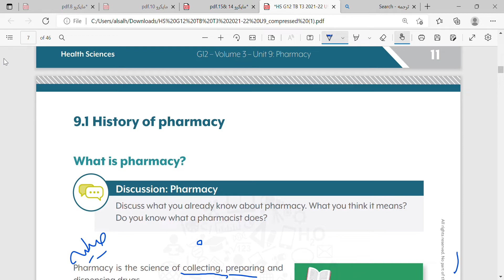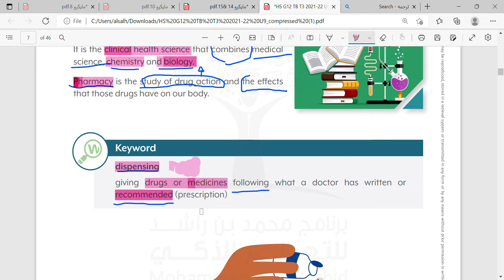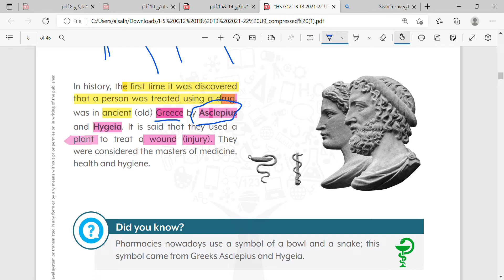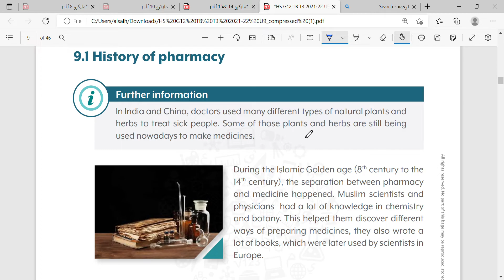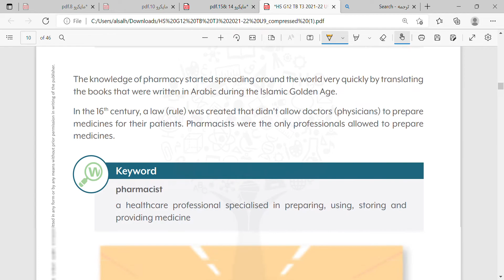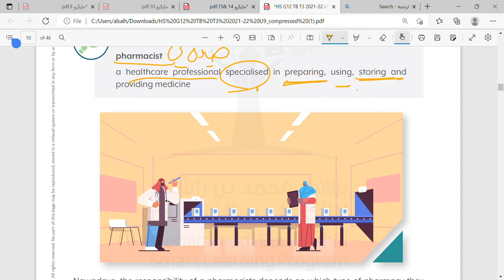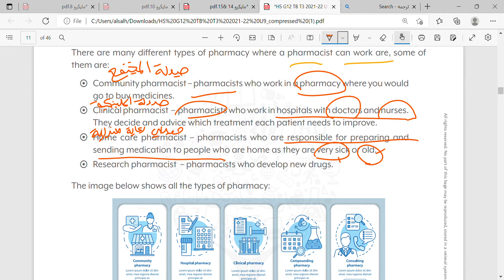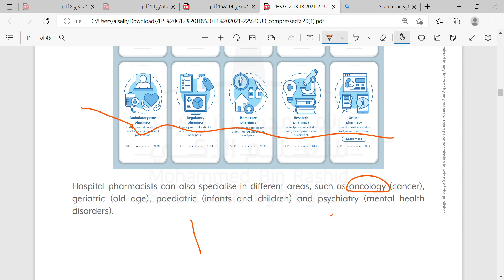HS G12 TB T3 U9 9.1 History of pharmacy health_science علوم_صحية ms.maryoom🥰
قناتي في التلجرام اللي انزل عليها كل شي مفيد حياكم💕
موفقين يارب💕

حساب الانستقرام: ms.mary00m